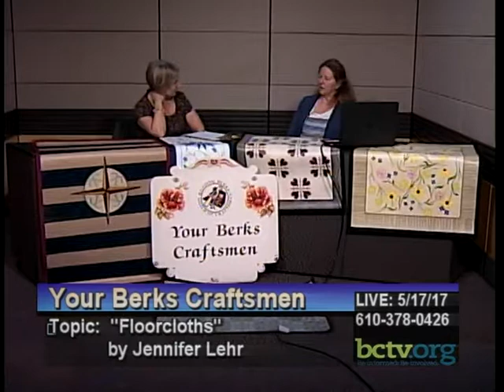Floorcloths Painter Jennifer Lehr 5-17-17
Jennifer Lehr describes her craft of painted floorcloths with Kay Bennecoff on Your Berks Craftsmen.